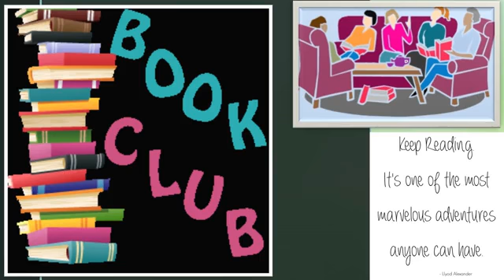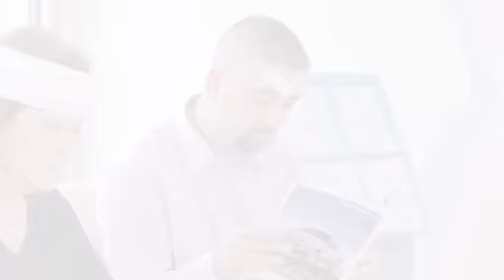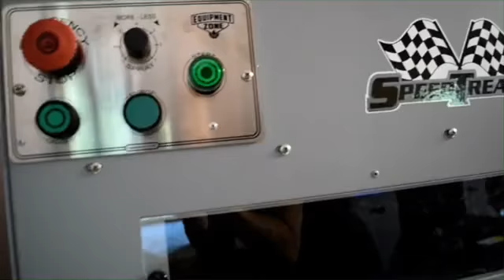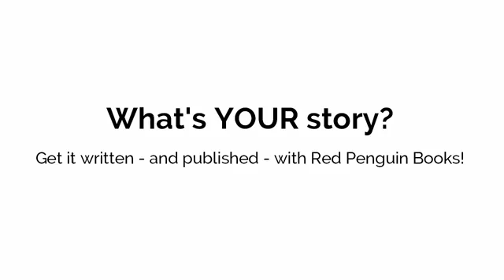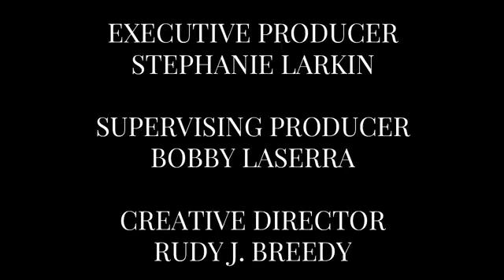BTC Women Who Make A Difference March 4, 2020